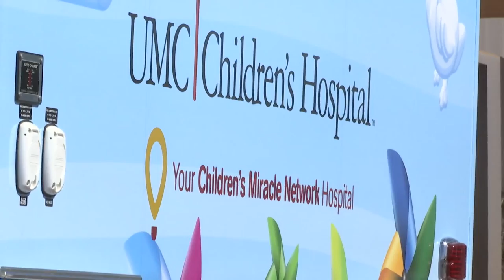UMC Children's Hospital adds "Pinwheel Mobile" to transportation system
KLBK's Landry Sena has more